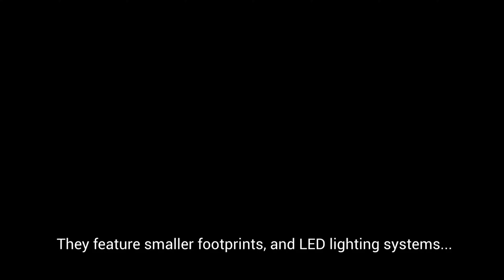Modern Farmhouse: Modular Prefab. Fast Assembly, from Dawn to Dusk.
Building a new home can be very expensive because the materials and construction methods used are usually from twenty centuries ago: the stick built is as old as trees. Brick was popular with the Aztecs, the Babylonians, and the Assyrians! While SIPs can be good, they're cumbersome to pass plumbing and electrical wires. Sewage, HVAC  and lights are another important part of the equation: homes are not just a wall and roof.

Everyone wants to own a home by the beach, or on a piece of land in the countryside, but because of the complexity of transporting anything over there, this is literally, out of reach for most people. In spite of the advances in connectivity and remote work, many that want to move out of their city or neighborhood cannot, due to old construction techniques preventing that kind of freedom of choice. Architecdura wants to change that.

Our modern prefab homes can be delivered and installed fully equipped and on your lot at a fraction of the cost of building or remodeling a home. Upfront transparent pricing means you'll know exactly how much your home would cost from day one. Move up without moving away and get the new home you've always dreamed of but thought you could not afford.

Smart prefab and smart delivery combined to democratize very simple, but ample and practical homes. Assembly line construction and our Ceara, Brazil, prefab factory offer a high level of precision speed, and quality control.

Our approach cuts costs, time, and the headaches associated with building and remodeling a home from design to manufacture to installation. We take care of it all. This level of precision craftsmanship is maximized by shipping a nearly finished Architecdura home using our just-in-time delivery system.

Our homes take the best from every part of the world while saying goodbye to designs of the past: older homes with tiny windows and low ceilings, small rooms, and dark hallways. Architecdura marries the best and most practical design with modern form and function to create homes that connect you with family and friends, natural light, the outdoors, and your headspace.

Open concept flow and floor-to-ceiling glass are combined in our homes to offer thoughtfully designed footprints that maximize space, foster community, and encourage easy indoor-outdoor living. The outdoor connection that we thrive so much for adds natural light and living space offering more room and a higher quality of life.

Controlled assembly line construction of your Architecdura home, plus the innovative materials we use in walls, floors, and roofs, generate 90% less waste than what one can find at construction job sites. No dumpsters, no work trailers, no neighborhood noise pollution, just factory precision that's lighter on the land and lighter on your communities.

What's more, Architecdura homes are built for energy or efficiency. They feature smaller footprints, complete LED lighting systems, and 75% less energy and water usage. With homes representing 26% of global energy demand, imagine the impact we could make on the planet one home at a time.